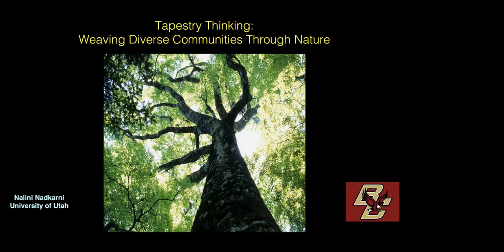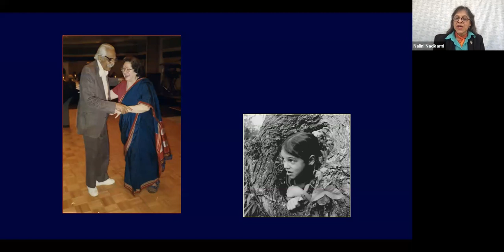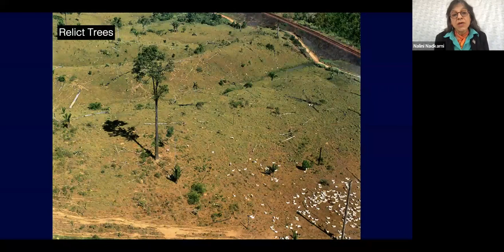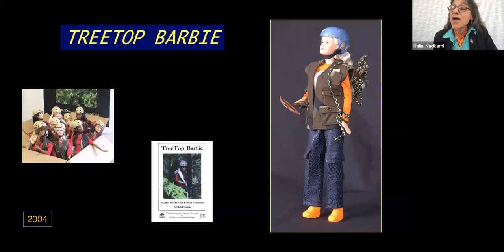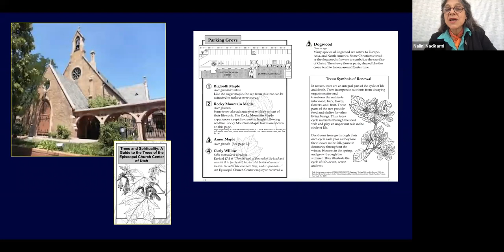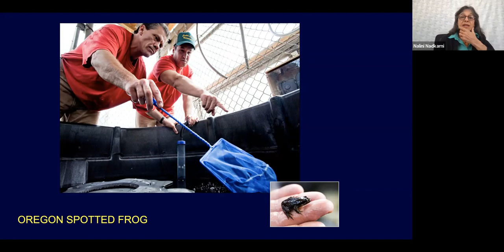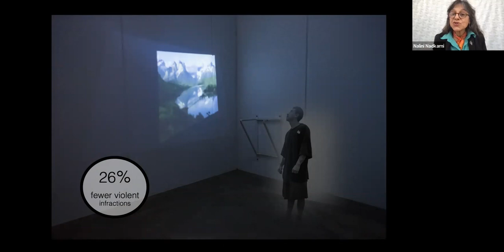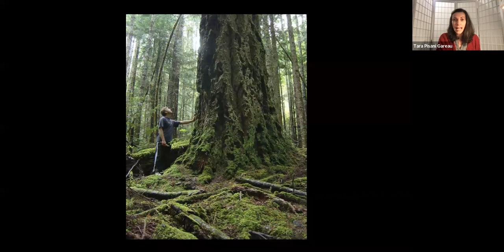Nalini Nadkarni: Tapestry Thinking: Weaving Diverse Human Communities with Nature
Known as the “Queen of the Forest Canopy,” Nadkarni has explored rainforest canopy biota around the world for four decades. These diverse treetop communities provide critical ecological functions for ecosystem processes, but are vulnerable to negative effects of human activities such as forest fragmentation and climate change. Nadkarni raises awareness for the need to protect and restore forests by incorporating insights of human communities from sectors that lie far outside of academic science. She has created long-term collaborations with faith-based groups, artists, rap singers, corporations, and people who are incarcerated, and weaves their values and knowledge into the enhancement of nature on our planet. This “tapestry thinking” – the intentional connection of multiple ways of knowing -- can be applied to inspire restoration of all ecosystems at local, regional, and global scales.